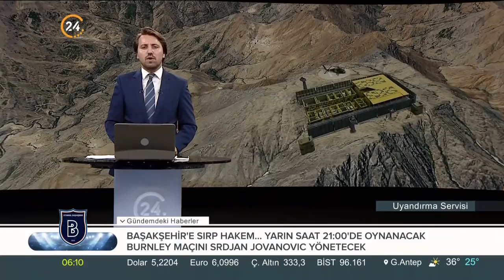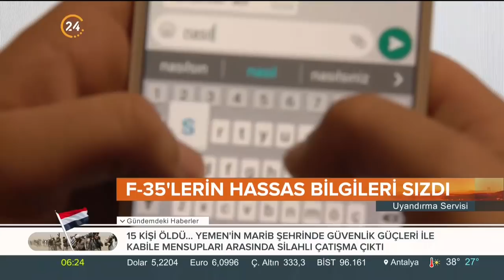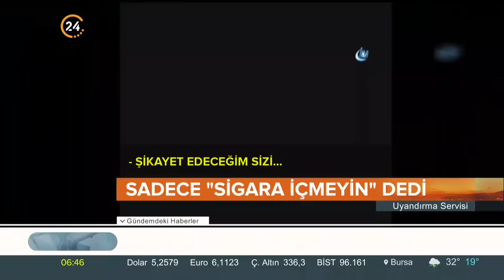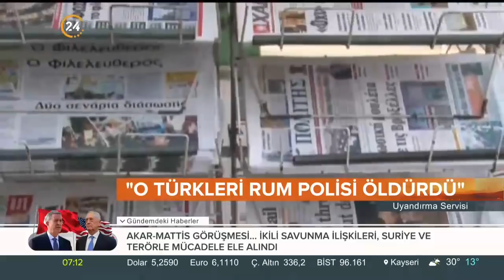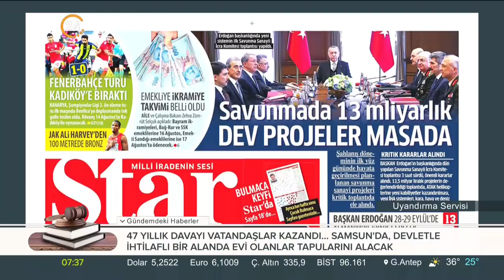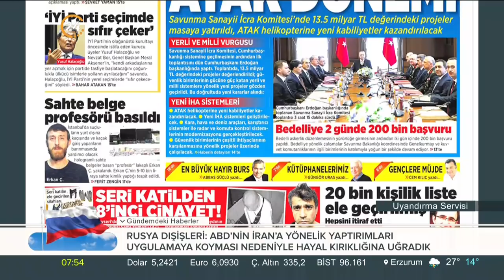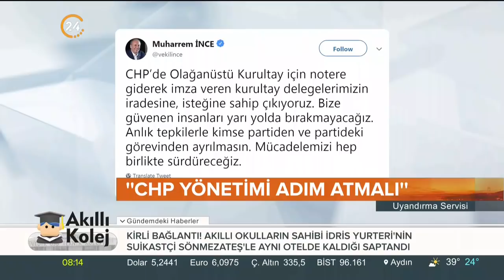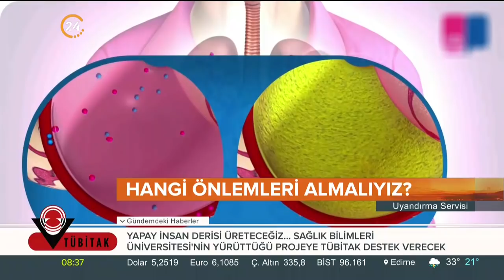Uyandırma Servisi (08.08.2018)